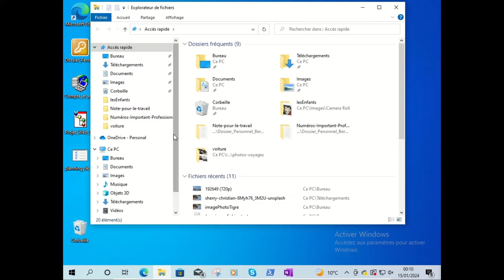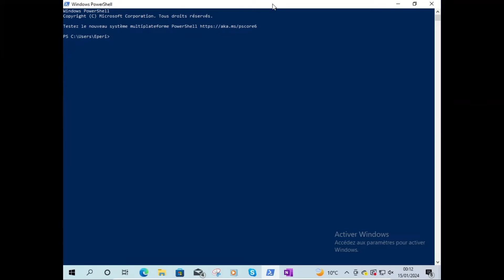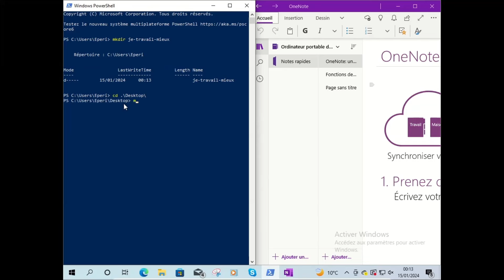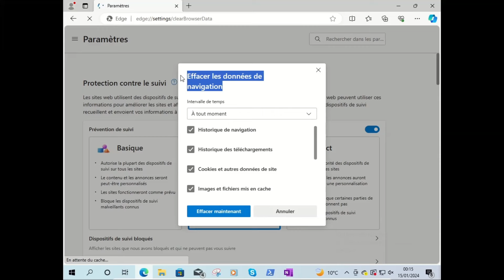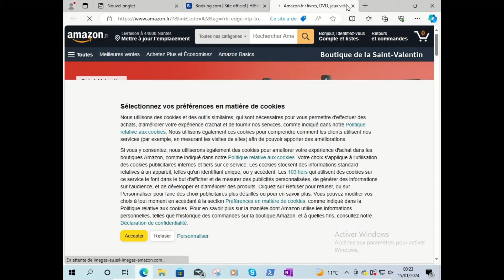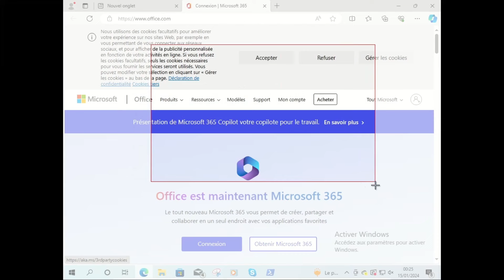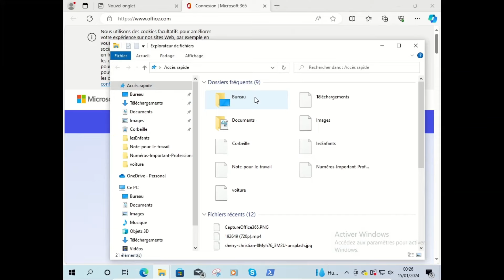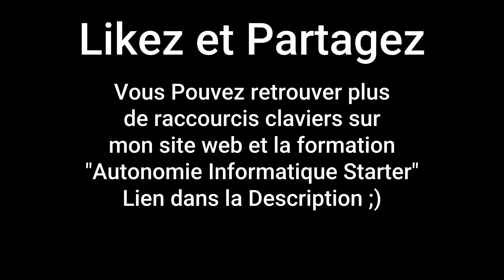TECHNICIEN INFORMATIQUE : 5 RACCOURCIS CLAVIER À CONNAITRE ABSOLUMENT !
Dans cette vidéo vous allez découvrir 5 raccourcis clavier très pratique, don on parle trop peu pour les Techniciens informatique Support (help desk) et même pour ceux qui utilise l'informatique au quotidien sans forcément en avoir une utilisation professionnel.

CHAPITRES
00:00 - Première Partie.
02:00 - Premier Raccourci.
02:30 - Deuxième Raccourci.
03:00 - Troisième Raccourci.
05:41 - Deuxième Partie.
05:55 - Quatrième Raccourci.
06:37 - Cinquième Raccourci.
07:20 - Premier Bonus.
08:43 - Deuxième Bonus et Fin.